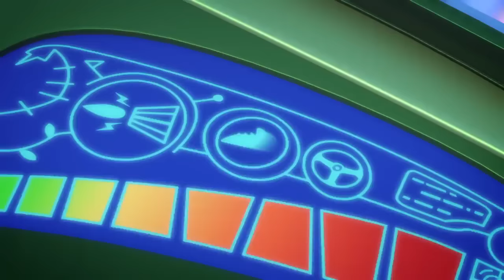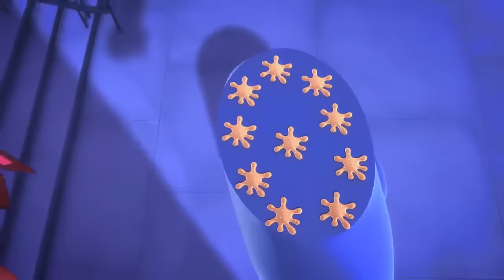Strength Display Stops Romeo! | Superheroes | PJ Masks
Join the thrilling holiday adventure as Gekko displays his super strength, masters camouflage tricks, and thwarts Romeo's robotic rebellion!

🌟 Catch the latest action-packed highlights on PJ Masks Superheroes! Click below for our newest clips and compilations.

🌟 Discover superhero thrills! Check out our curated playlists for non-stop action and back-to-back heroics with Catboy, Owlette, and Gekko. Dive into the world of PJ Masks superheroes!

Step into the action-packed universe of PJ Masks Superheroes, your premier platform for the most captivating clips and compilations from PJ Masks. This channel brings together pulse-pounding highlights of Catboy, Owlette, and Gekko, designed to engage and enchant a wide audience.

✨ Craving more PJ Masks excitement? Click below to explore additional adventures and join our hero squad across our Official and TV channels. Follow the action, superheroes!